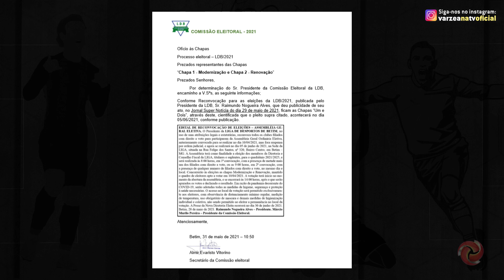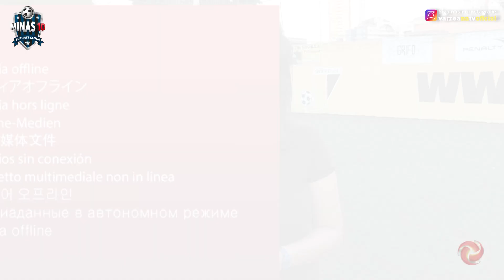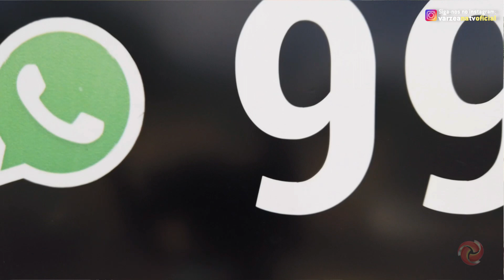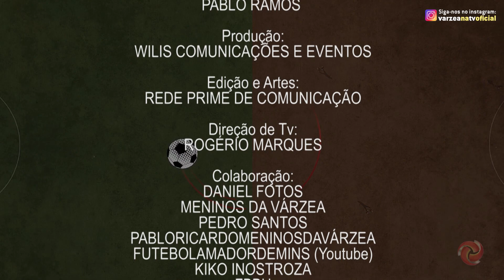26º PROGRAMA VÁRZEA NA TV, SE INSCREVA EM NOSSO CANAL.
POLÊMICA NA LIBERTADORES DA PAZ, GOLS E GRANDES DECISÕES DO FUTEBOL AMADOR, WILIS EMERENCIANO E PABLO RAMOS..